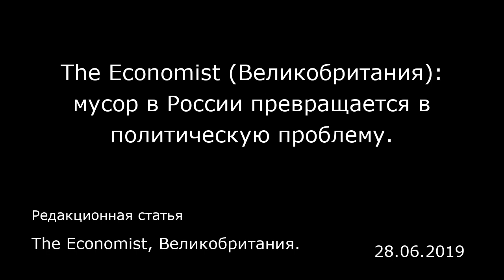The Economist (Великобритания): мусор в России превращается в политическую проблему.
The Economist, Великобритания.
Редакционная статья
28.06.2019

Горы пластиковых бутылок и емкостей доходят до потолка склада, находящегося на южной окраине Москвы. По выходным дням сотни людей выстраиваются в очередь, чтобы сдать тщательно отсортированный мусор на склад некоммерческого центра «Собиратор», каких очень мало в российской столице. «Более 20 лет мусор никого не волновал, — говорит руководитель „Собиратора" Валерия Коростелева. — У нашей страны большая территория, поэтому все шло прямо на свалку».  Но ситуация может скоро измениться. На прошлой неделе власти Москвы заявили, что к концу года во всех дворах города будут установлены контейнеры для раздельного сбора мусора. Для России это будет маленькая революция. Если в странах-членах ЕС перерабатывается в среднем 60% отходов, то в России этот показатель составляет всего четыре процента, о чем в 2012 году в своем исследовании сообщил Всемирный банк. Это значит, что мусор закапывают на свалках. И такие свалки в России занимают примерно четыре миллиона гектаров, то есть, примерно территорию Швейцарии.  Но вряд ли у руководства Москвы проснулась экологическая совесть. Просто мусор стал злободневной политической темой. Мусорные свалки вокруг Москвы переполнены, и теперь столица планирует отправлять отходы в провинции. Естественно, жители этих регионов против того, чтобы стать мусорным ведром Москвы. «Здесь речь идет о достоинстве», — говорит активистка Елена Калинина. Самое яростное сопротивление оказывает родная для Калининой Архангельская область. Протесты там бурлят с конца прошл...